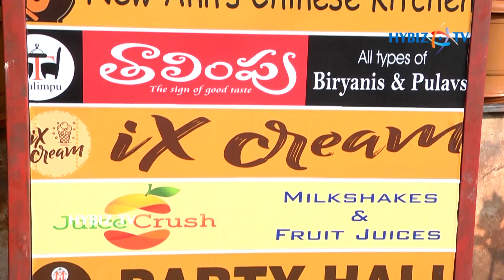V V Vinayak Inaugurates Yummy House in Hi Tech City Hyderabad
Director V V Vinayak Inaugurates Yummy House in Hi Tech City Hyderabad || Hybiz. TV